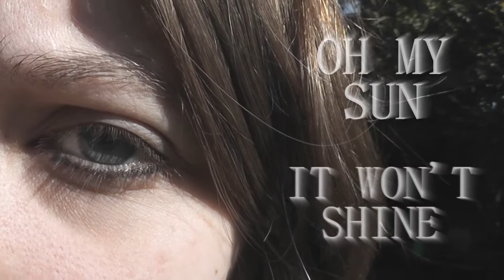✰╰ -It-Goes-Through-╮✰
'Linkin Park: It Goes Through'
December 31st: "I'm going to follow all my New Years Resolutions and be a much more positive person! :D
Jan 2nd: *eats half a tub of ice cream*
Jan 3rd-5th: Must... remain... positive...
Jan 6th: *finishes tub*
But hopefully everything's cool now! :D I've got a mock coming up soon, so I won't be able to comment as much, but since I've got the next three week's videos ready to upload, I won't be on a hiatus or anything. :D

Anyways, back to the real description. :)
*coughs and splutters* LINIKIN PARK?!
Yep, I still listen to them. Have you checked out Mall? Me neither. I keep meaning to. The soundtrack is freaking sweet though. Found this gem which sounds like a lost demo from Living Things. It grew on me too quickly. But when making this video I listened to it about fifty times in a row. Now I don't listen to it at all. I wonder why! :/

Well, I wanted to make a sorta motion lyric video/typography thingy, but I haven't included enough of the lyrics to justify this as a lyric video. So, it's a sorta 'lyric video in training'.
Lyric lyric lyric lyric lyric.

I also figured out how to do special effects thingies, so thought I'd play with a glow ball for a bit.
That was fun to do. Spending about three hours doing yoga in my garden in front of a camera? Not so fun. Do not recommend. :)